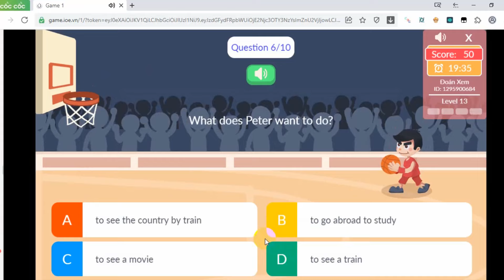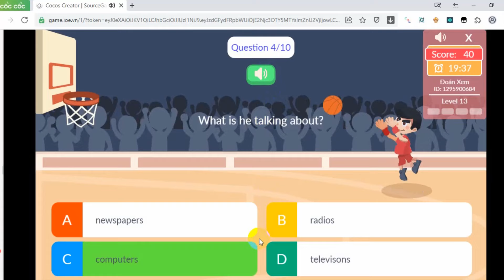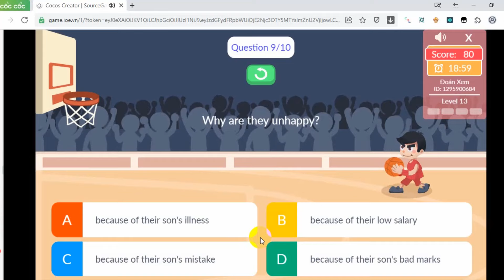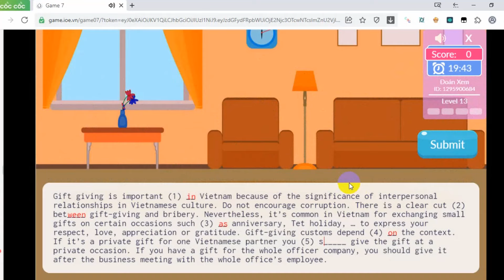Đáp Án IOE Lớp 8 Vòng 13 Năm Học 2022 – 2023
Lớp 8 Vòng 1 ://youtu.be/S8nqHuAiR1I